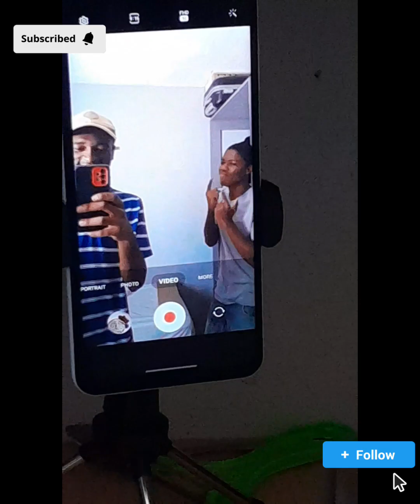Day 3 of cold bath.